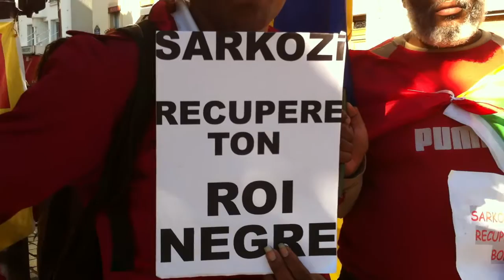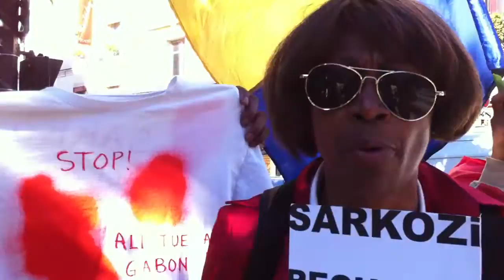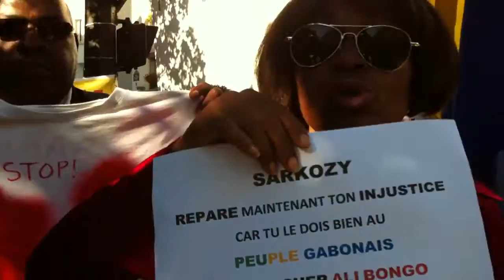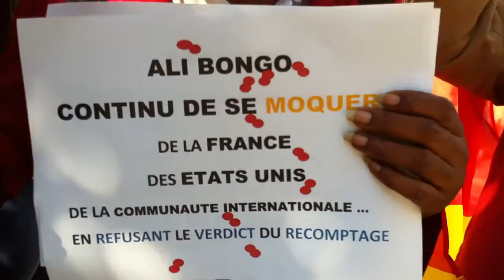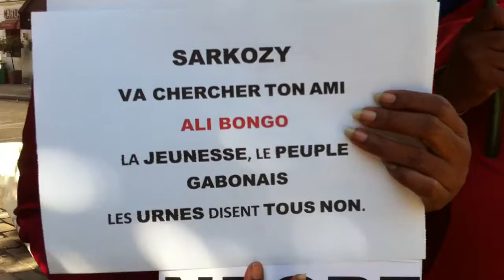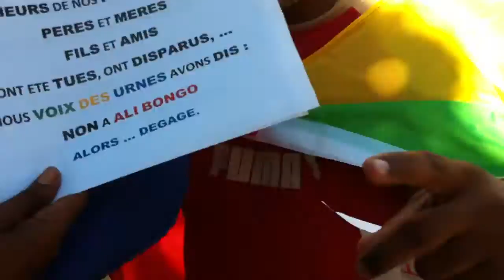GEORGES M'PASSY LE RÉSISTANT COMBATTANT DE FORCE ET SUZANNE BARAT LA GRANDE RÉSISTANTE GABONAISE LES DEUX ENVOIE UN GRAND MESSAGE DEVANT LE SIÈGE DE LA MORT CHEZ LES RÉPUBLICAINS A PARIS LE 7 SEPTEMBRE 2016